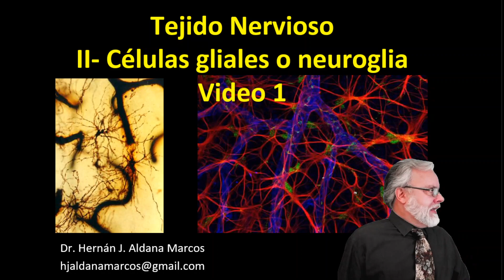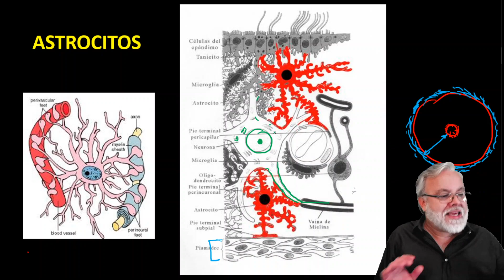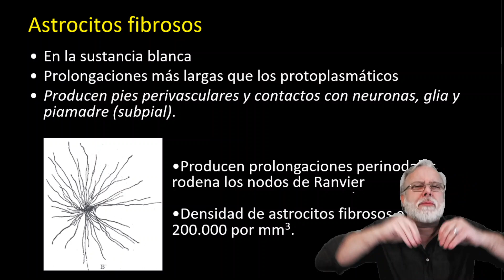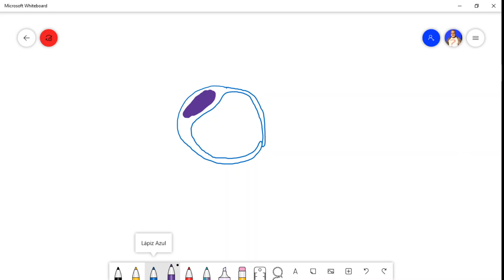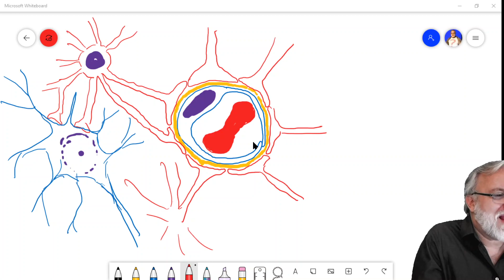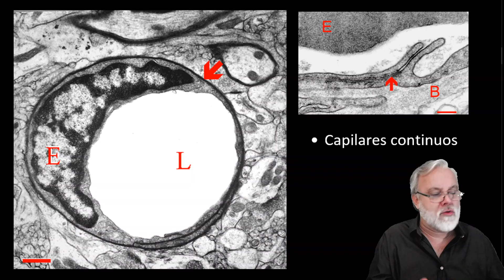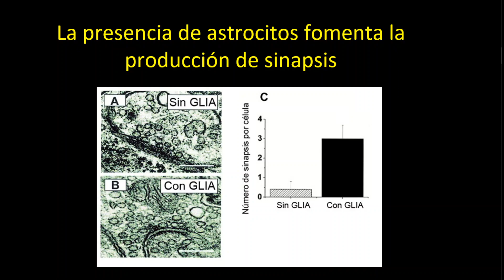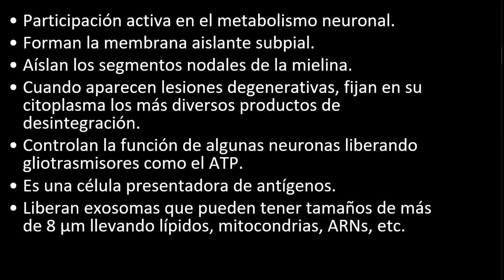Tejido Nervioso. Glía o neuroglía. Parte 1 de 3. Hernán J. Aldana Marcos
Funciones generales de la glía. Tipos de células gliales del sistema nervioso central: astrocitos, oligodendrocitos y microglía y neuroglia beta. Tipos de células gliales del sistema nervioso periférico: células de Schwann y células satélite. Astrocitos. Tipos. Fibrosos y protoplasmáticos. Características y ultraestructura. Funciones: barrera hemato-encefálica, generación de ambientes sinápticos, vías glinfáticas. Gliapsis. Capilares continuos.